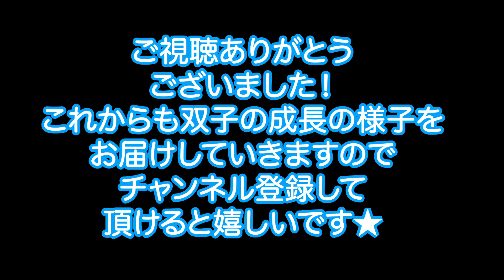Twin fights like Tom and Jerry 男女 双子 赤ちゃん まるで トムとジェリー ！？二人の 喧嘩 の様子をアップします（笑）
かわいい双子には仲良くしてほしいって思っていますが、
うちの双子はトムとジェリーみたいに
仲良く喧嘩します（笑）

→双子 男女 赤ちゃん 反町隆史さんのポイズンで赤ちゃんが泣き止むかを検証！